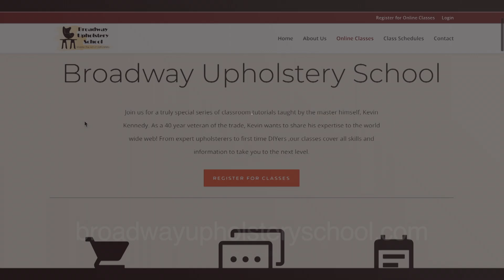Class 6! - Continuing the Bonus Project! - Learn Upholstery Today!